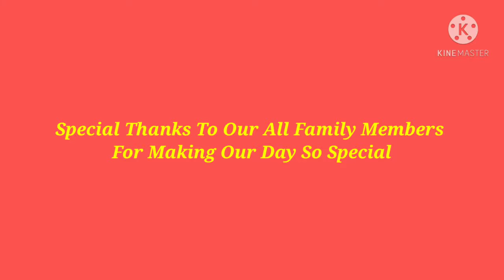👩‍❤️‍👨Bride Groom Dancing Video/DHRUMONU MARRIAGE vlog-79 DANCING VIDEO/DHRUMONU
Track - NCS: Music Without Limitations